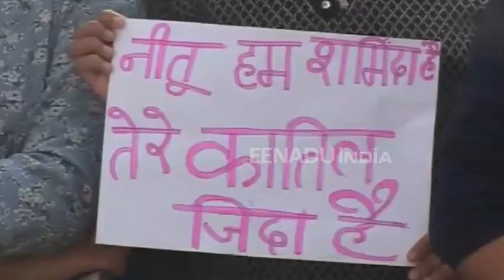नीतू गुर्जर प्रकरण: राजस्थान विश्वविद्यालय के स्टूडेंट्स ने किया प्रदर्शन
जयपुर. करोली के टोडाभीम में स्कूल व्याख्याता नीतू गुर्जर की मौत के मामले में नया मोड़ सामने आया है. राजस्थान विश्वविद्यालय के स्टू़डेंट्स ने इस दुर्घटना को हत्या करार देते हुए यूनिवर्सिटी गेट पर विरोध प्रदर्शन किया. साथ ही करौली पुलिस पर मामले की जांच में ढुलमुल रवैया अपनाने का आरोप लगाया.